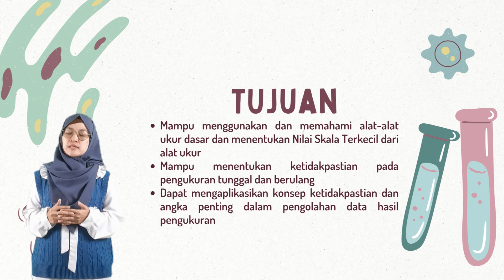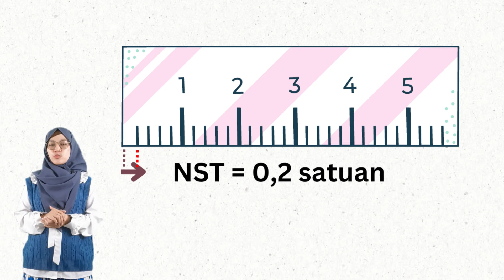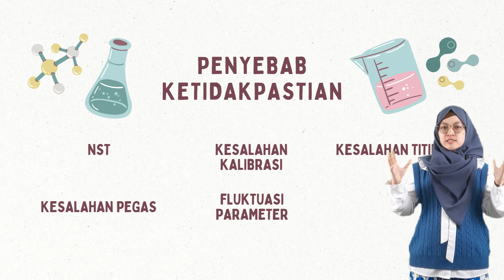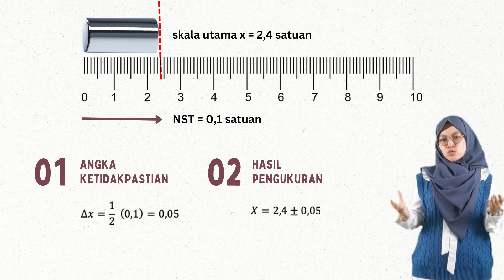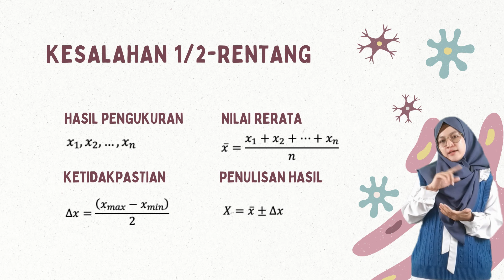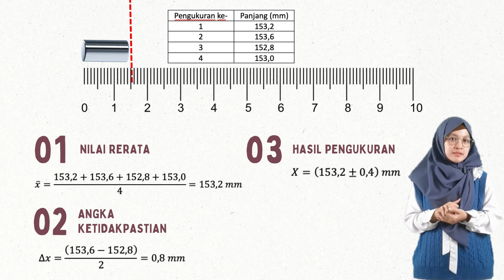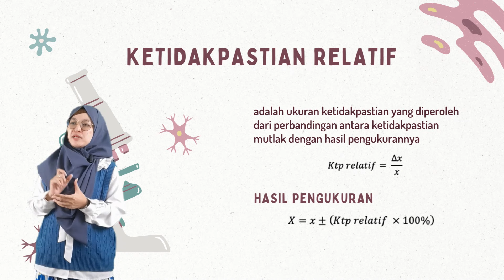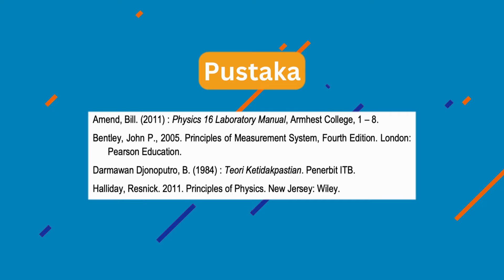OCW-PPNS | Dasar Pengukuran Fisika dan Aplikasi Terapannya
Modul ini berisi penjelasan tentang Dasar Pengukuran dan Ketidakpastian dalam Fisika. Alat-alat ukur yang umum digunakan di Laboratorium serta contoh aplikasi terapannya.